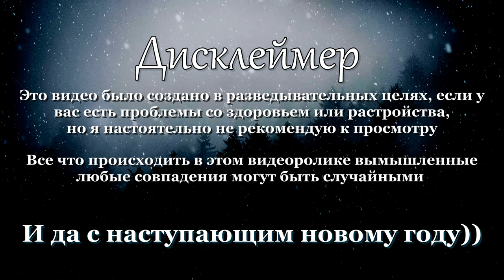Saki Sanobashi [Go for a punch!] На русском / Перевод от псэнкос / Red Cube Studios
❗ATTENTION :
Просто рофл видос не воспринимайте все всерьез